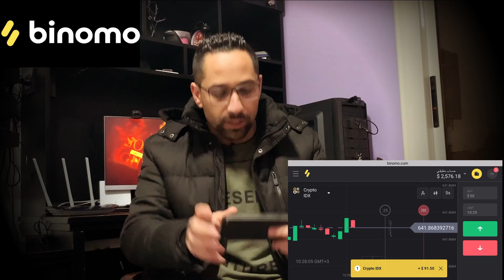الذكاء الاصطناعي يستغل منظمه ال SCP للسيطره على العالم عن طريق السفر عبر الزمن - SCP 4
و اخيرا عرفت سبب وجودي داخل منظمة ال SCP و السر وراء الظهور القوي وراء الذكاء الاصطناعي و السفر عبر الزمن, كلها مخططات شيطانيه مش ممكن انسان يتخيلها  و ده الى هتعرفوه فى كابوسنا انهرده.
بالنسبه للهاش تاج الى اتكلمت عليه فهوه ( كوابيس_سليمان )
و هقول تانى القصه دى كلها من وحى خيالى و كل القصص فى قناتى من تاليفى و هيه بهدف المتعه لمحبى المغامره (اى واحد بقى هيعملى فيها الديب السحلاوى و كان بيتفرج على حلقات المحقق كونان و هو صغير و هيجى يعملى فيها مخبر و يقولى انت كداب. هسيب الجيش بتاعى

لتحميل برنامج بينومو والحصول على 1000$ في الحساب التجريبي اضغط على الرابط التالي:
استخدم الكود التالي: “ LUV194 “ لمضاعفة الايداع الاول (من 50 دولار الى 100 دولار)

- ده رقم الموبايل لو مقفول حاول تانى , انا بفتحه كل فتره: (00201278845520) و ممكن تتواصل معايا عن طريق الواتس اب